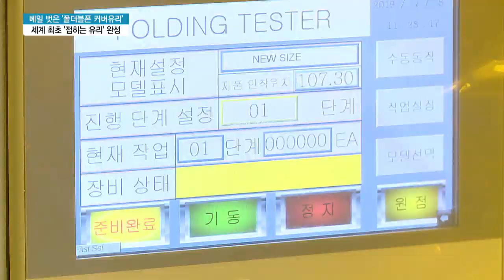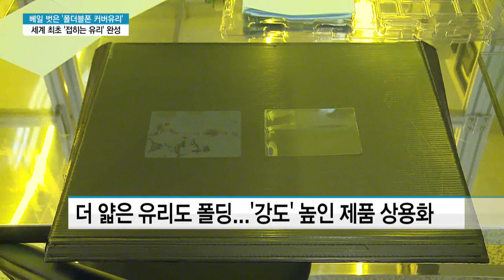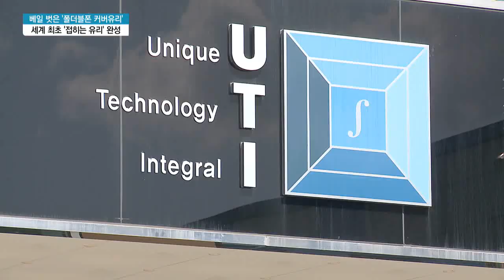[단독] 베일 벗은 '폴더블폰 커버유리'...세계최초 '접히는 유리' 완성 / 머니투데이방송 (뉴스)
07/11 이슈&뷰11

세계 최초로 폴더블폰에 적용될 '접히는 유리'가 완성됐습니다. 머리카락 굵기로 아주 얇은 유리인데, 잘 깨지지 않고 잘 긁히지 않는 강성까지 갖췄습니다. 기존 일본산 폴리이미드(PI)를 대체하는 기술이어서 더 큰 주목을 받고 있습니다. 이대호 기자가 단독보도합니다.